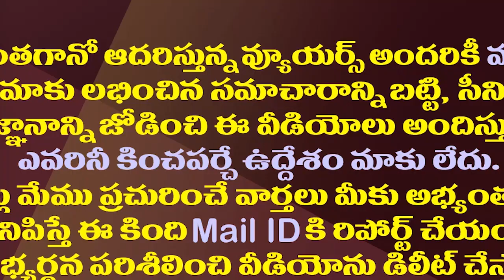పులివెందులకే కాదు..జగన్ ఈ మాట రాష్ట్రమంతా తెలిసేలా చెప్పాలి| CM YS Jagan About AP Debts Now And Then